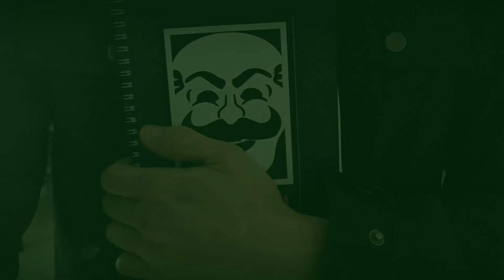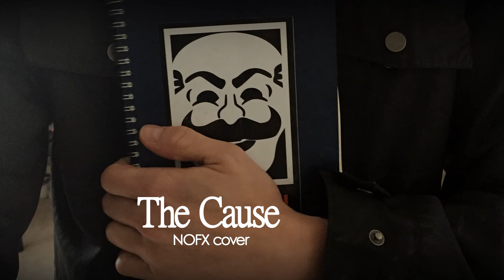NOFX - The Cause (cover by Like a Pop Song)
Read musings inspired by NOFX’s "The Cause" and other songs

Have a song request or just want to say "hi"?

Want to see more Like a Pop Song imagery?

Still prefer owning your music?

SONG CREDITS
All music produced by Like a Pop Song
Photo and visual design by C. Nathan

"The Cause" originally performed by NOFX.